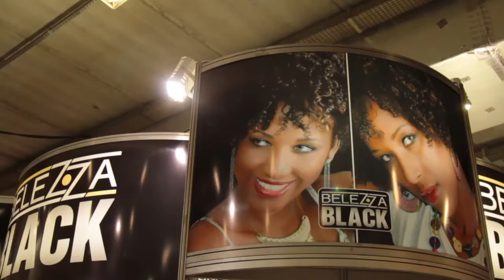VT: BELEZZA BLACK